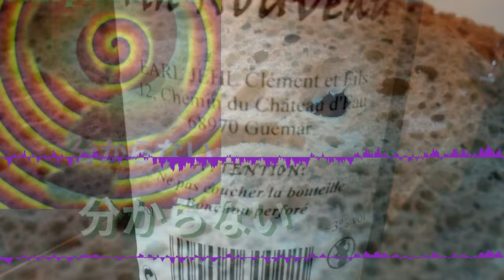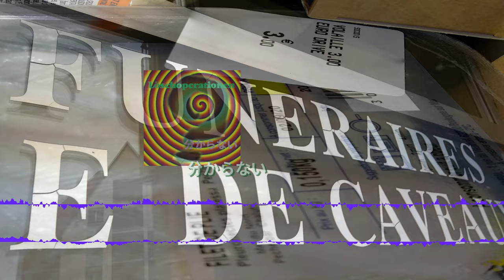03 · dévitaminisassiez · Löschoperationen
dévitaminisassiez · Löschoperationen

分からない

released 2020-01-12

Autogenerated by abstract